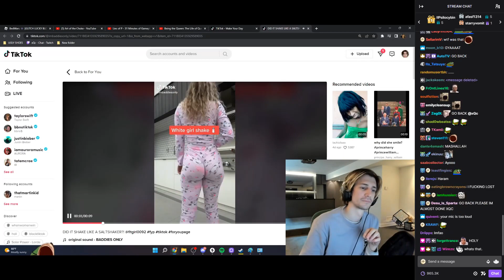xQc casually scrolling thru TikHub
I'll remove it as soon as possible!